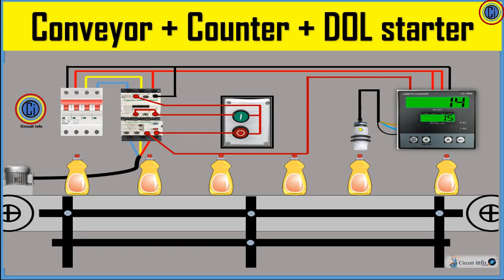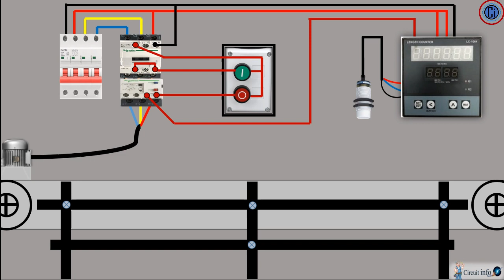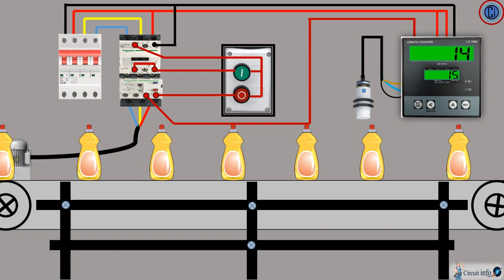Digital Counter With Proximity sensor Wiring For Conveyor Process / DOL starter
In this video we can learn   Digital Counter with Proximity Sensor  wiring for conveyor Process
1. Digital Counter Wiring
2. Proximity Sensor wiring
3. DOL starter for Conveyor process